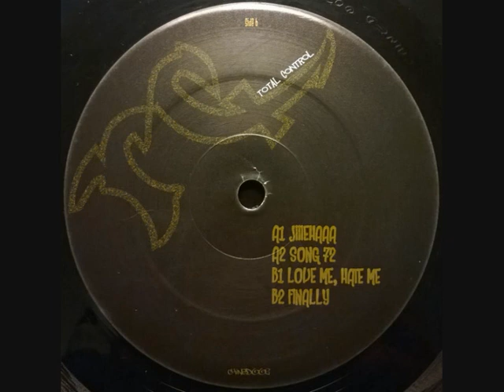Total Control - Love Me, Hate Me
Cained
UK
Released 2008